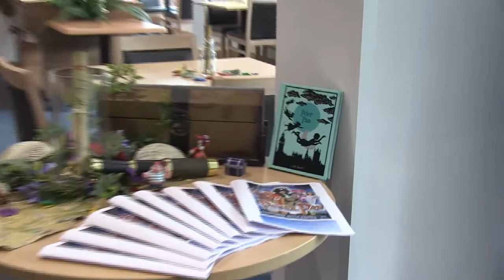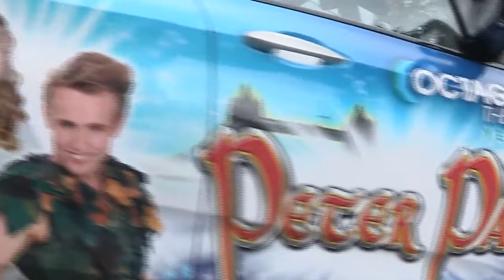Peter Pan Launch Day 2016!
Peter Pan Launch Day is here and here is the best bits.

Peter Pan at The Octagon promises to be Somerset's most spectacular pantomime yet.

To book your tickets call our Box Office
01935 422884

Come and celebrate the festive season with us here in Yeovil, Somerset.

Don't miss everyone's favourite pantomime, the classic story of Peter Pan.

With lots of audience participation and spectacular special effects, this promises to be our biggest and most spectacular pantomime ever!

Footage by James Harrison Productions
Directed by Hannah Lury
Edited by Sean Welsh
Music Adventure of a Lifetime by Coldplay